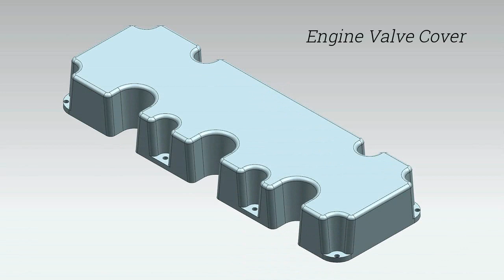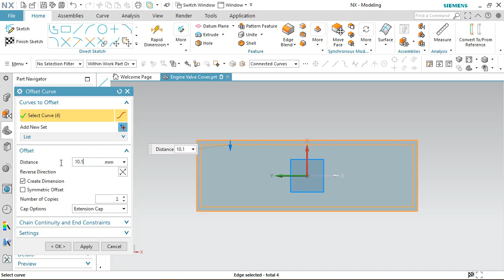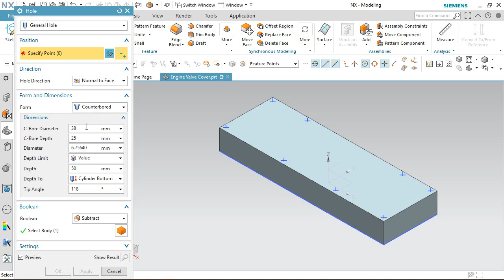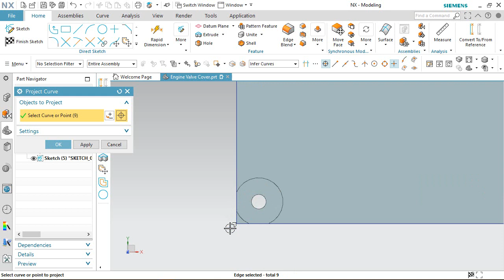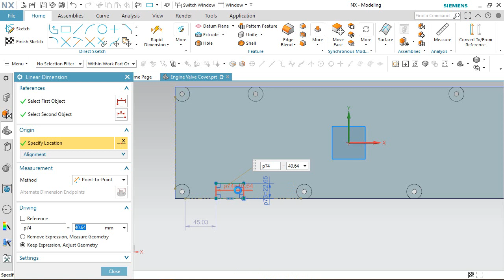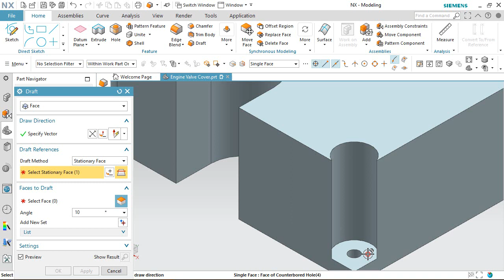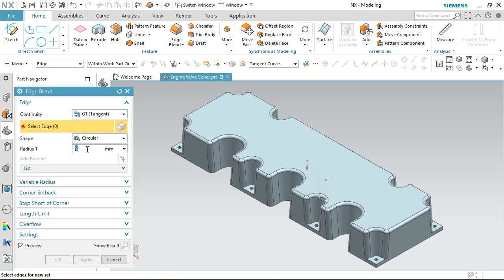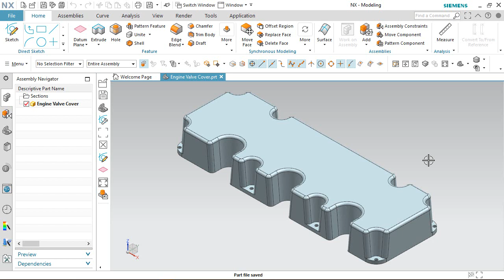Engine Valve Cover || Siemens NX Tutorial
In this Siemens NX Tutorial, we will create a model of Engine Valve Cover. By watching this video viewer will observe as well as learn various part modelling techniques of Siemens NX software.
The model designing concept is taken from videos available on YouTube.